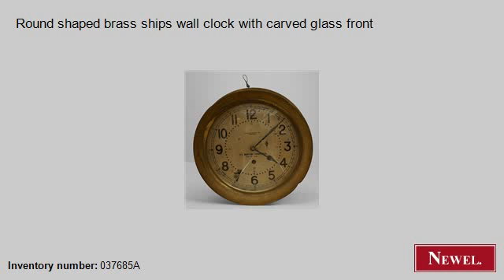Antique Round shaped brass ships wall clock with carved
- Newel.com: Antique Round shaped brass ships wall clock with carved glass front (American, Country, clock, wall clock, brass) (Newel Art and Antiques, New York City)